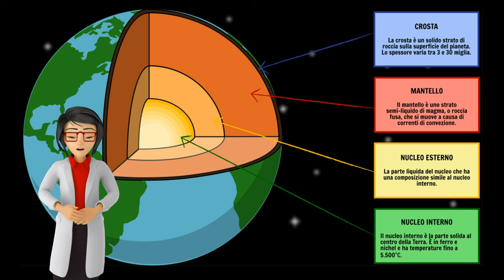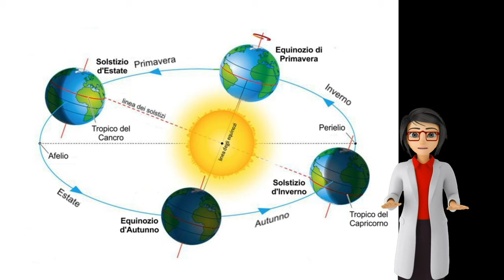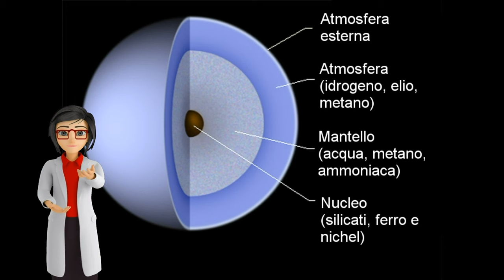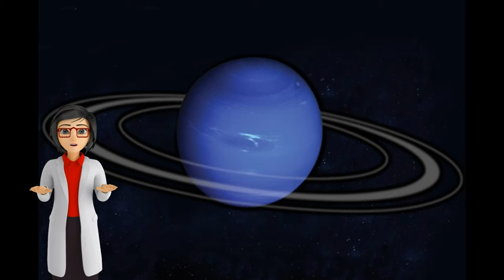Il sistema solare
Semplice video con bellissime ricostruzioni in 3d